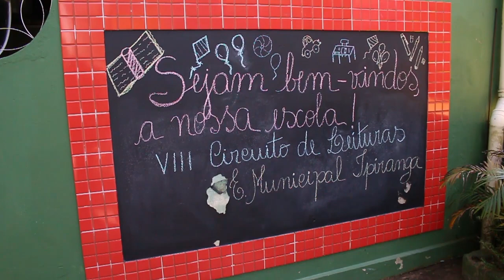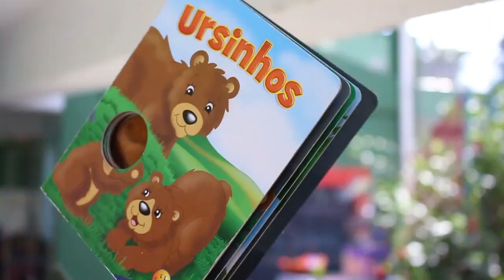Escolas municipais participam de intercambio cultural através do 8º Circuito de Leituras